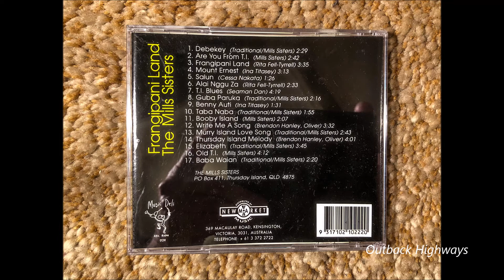The Mills Sisters - Debekey. (1993)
"The Mills Sisters", Rita and twins Cessa and Ina Mills recorded the song "Debekey" for their album "Frangipani Land" released in 1993 on the Newmarket label ( NEW 1022.2 ), a song which is a traditional Murray Island song. The sisters who were from the island paradise of Thursday Island (TI) in the Torres Strait, were well known locally and had been singing for a number years touring both locally and Internationally. Cessa and Ina Mills retired from performing in the late 1990's whilst the their sister Rita continued a solo career until her death in 2004. It is said that no one knew where TI was until the Mills Sisters hit the world stage having been the opening act for International stars such as Charley Pride and Tina Turner.